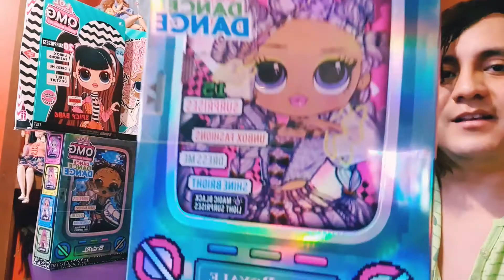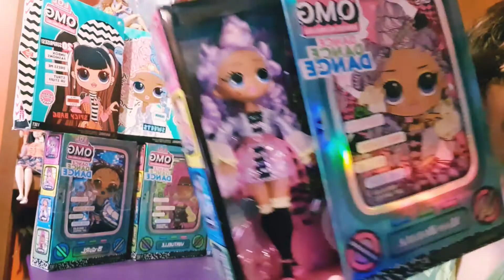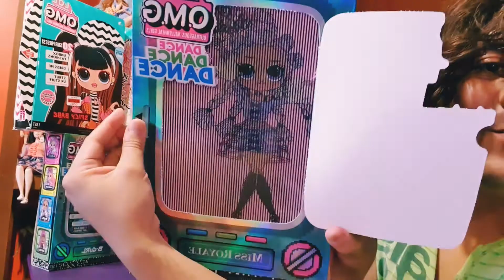LOL OMG Dance review Tardaron 1 mes en llegar!!! (Adult collector/Coleccionista adulto)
Ya moría por esta hermosa pareja!!! son hermosos!!!
 No olviden que estamos en cuarentena cuídense!!